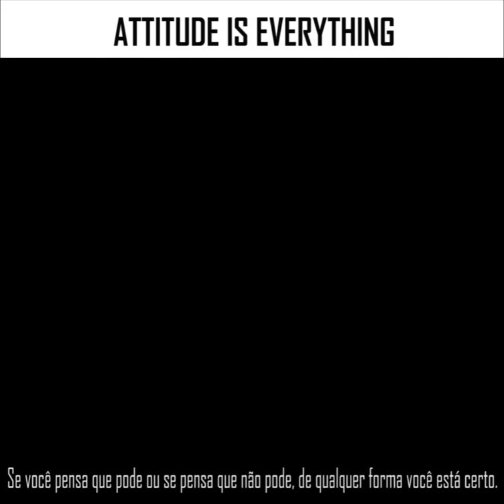Rani Yahya Highlight